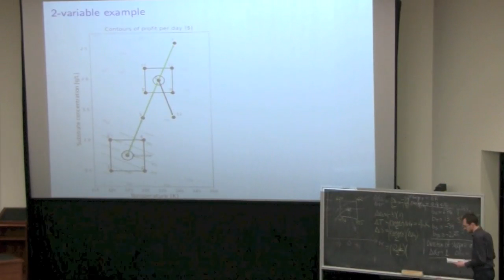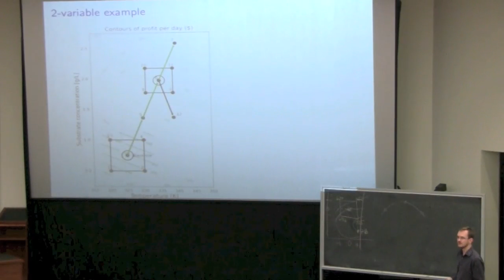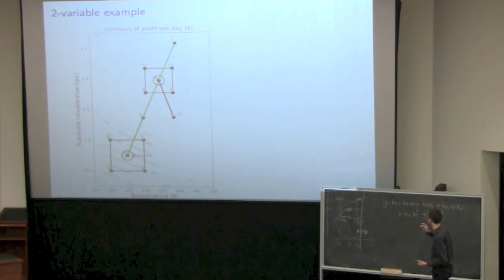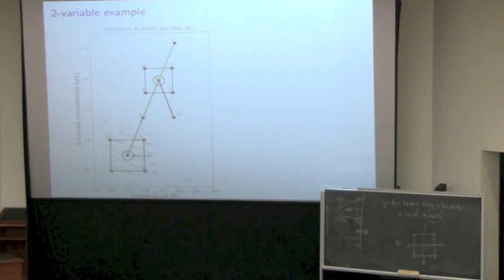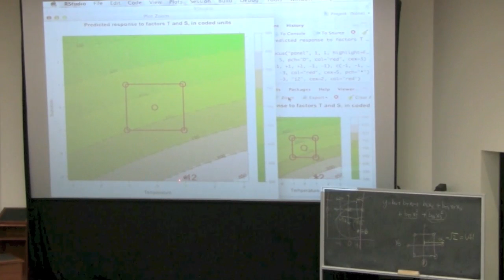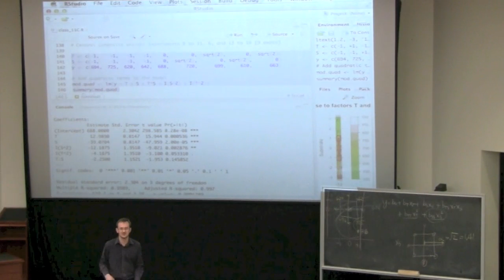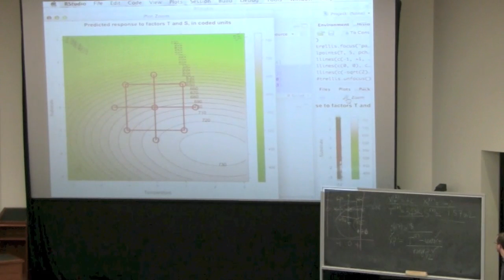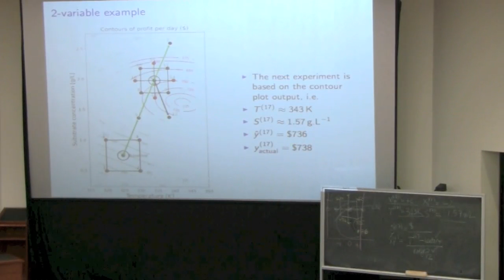Statistics for Engineers - Class 11C - 4C3-6C3 2014